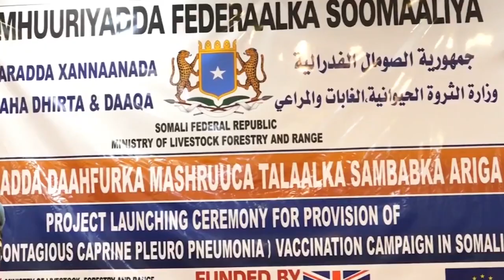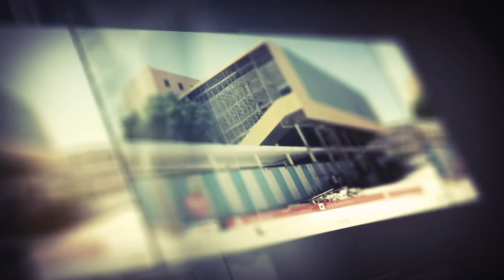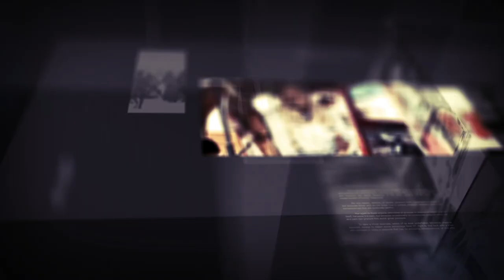diiradda Shabelle Tv 6-1-2020